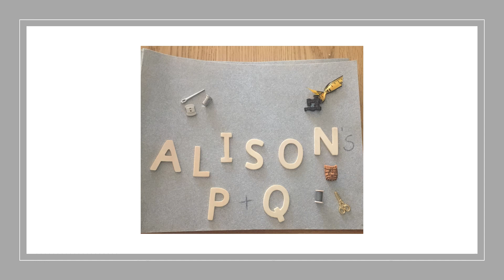Alison Burns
Alison completed her City & Guilds accredited Skill Stage 3 course in Patchwork and Quilting with School of Stitched Textiles in November 2021